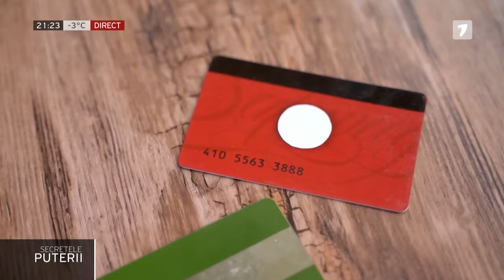Secretele Puterii cu Alex Cozer | Interviu cu președintele Republicii Moldova, Maia Sandu